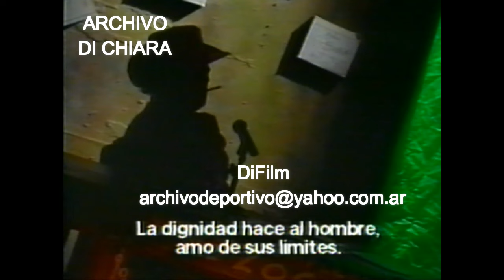DiFilm - Publicidades en el Canal TVA Televisión Argentina (1995)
Comerciales en el Canal TVA Televisión Argentina.
Fecha: 24/04/1995
Código: V-13328